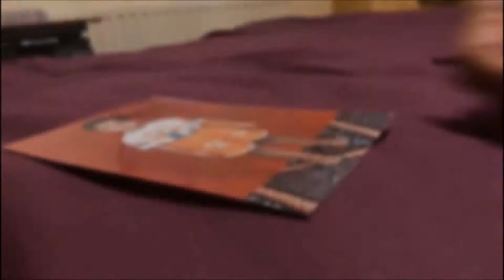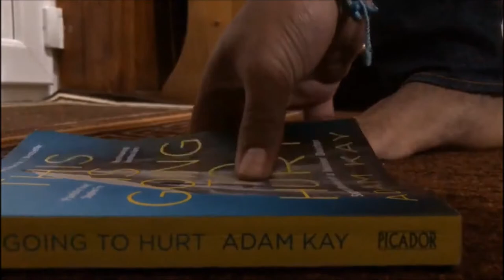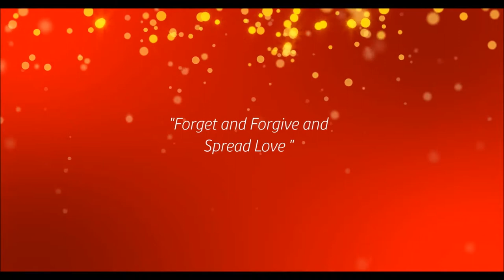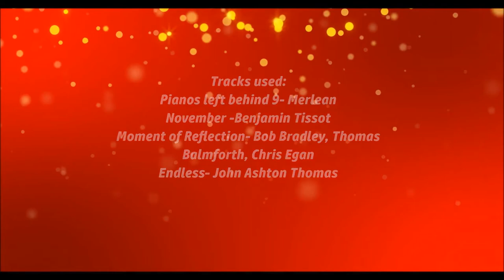REUNION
Reunion is our home production that was released back in Christmas 2018 marking our return to making short films! Due to the collapse of our previous channel, we have to re-upload our previously released content and hopefully, your support will be there to keep us going!